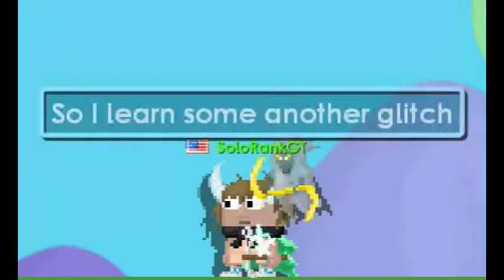TELEPORT GLITCH 2020 GROWTOPIA